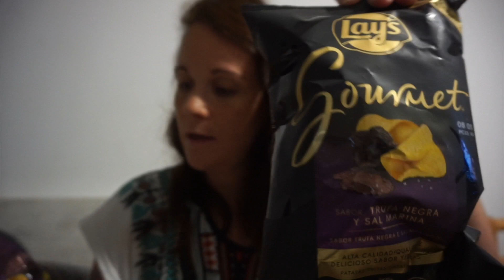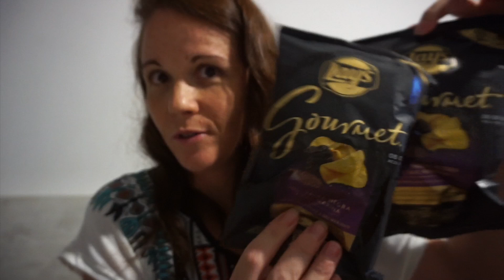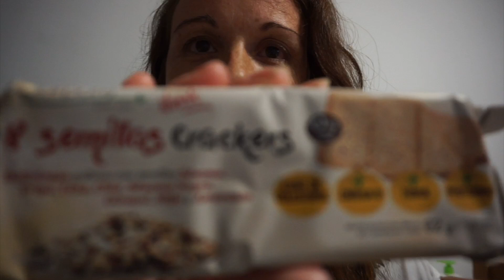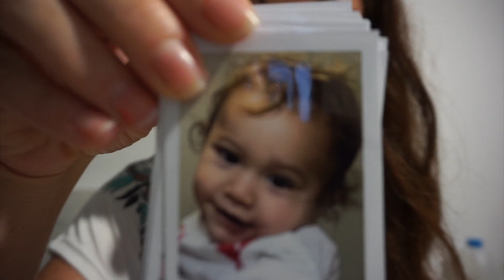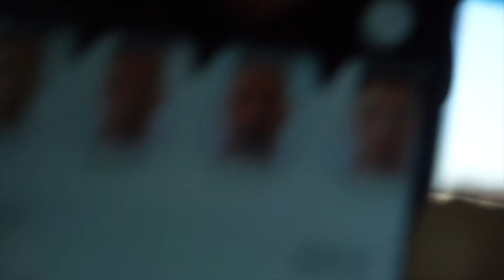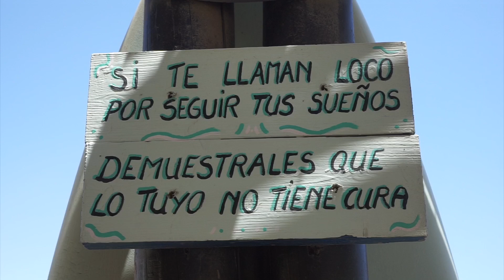NOS VAMOS DE VIAJE EN BUSCA DE NUESTRA NUEVA VIDA